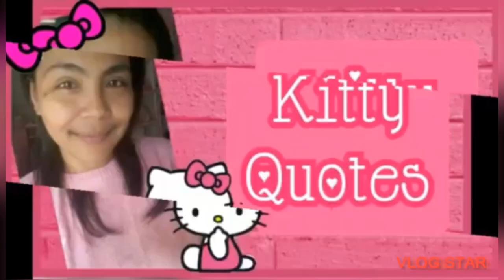🎀 SANRIO HELLO KITTY MERCHANDISE